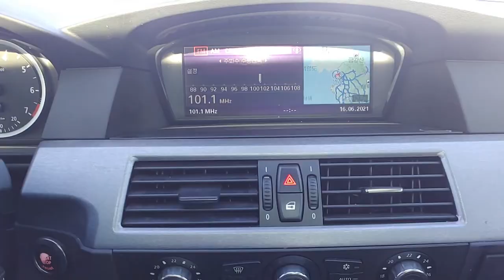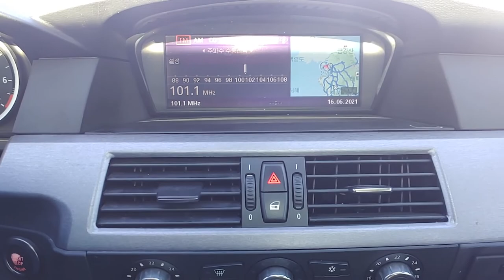2007 BMW 530i (7B964325). CARWARA Korea used car export. BMW 5시리즈 중고차수출 카와라